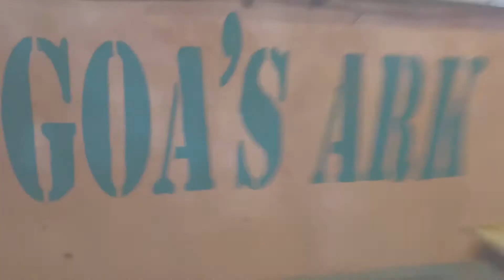Here’s a little throwback to me visiting one of my favourite restaurant in Goa, Goa’s Ark! 🥘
Special mention to Chef Dudik the lovely owner who gave me a full tour and treated us to some delicious food ❤️